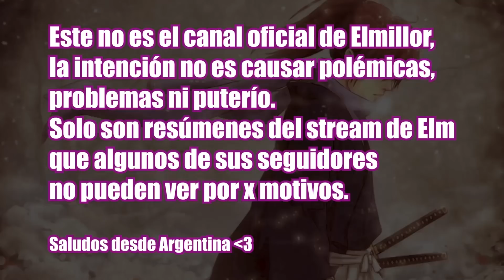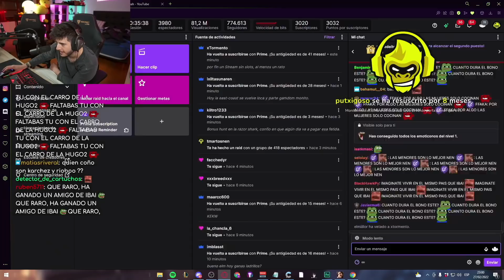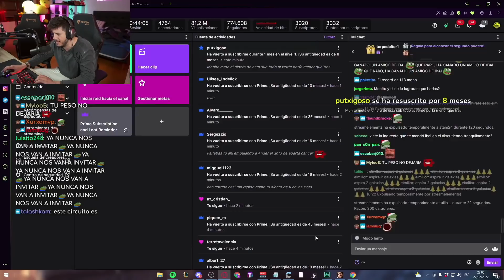La fiesta de la PapadaHouse fue un descontrol, Reacción al Torneo de Karts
El mejor corredor de karts da su opinión sobre el evento de carreras dejando el visto bueno al torneo, Toño hizo una liada en la Papada House.